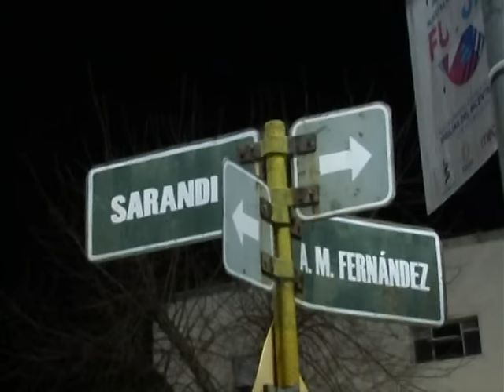Motonetista gravemente lesionado en choque en Sarandí y Antonio María Fernández